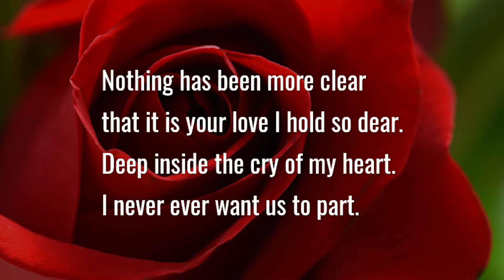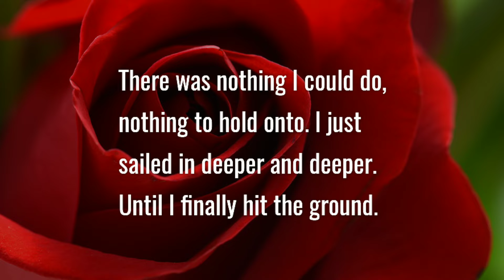Cute Love Poetry For Her❤ Deep Inside My Heart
Now that you are here I have nothing to fear. Love poem from deep inside the heart. Best ever love poems, quotes, messages and letters. Love lyrics.